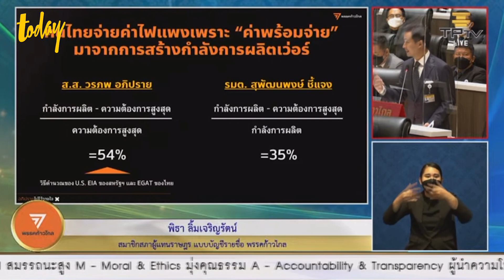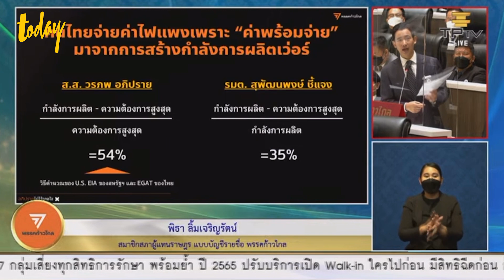ทิม พิธา เปิดสูตรคำนวณ สาเหตุทำไมคนไทยจ่ายค่าไฟแพง? | workpointTODAY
พิธา ลิ้มเจริญรัตน์ หัวหน้าพรรคก้าวไกล และ ส.ส.แบบบัญชีรายชื่อ เปิดสูตรคำนวณ
คนไทยจ่ายค่าไฟแพงมาจาก “ค่าพร้อมจ่าย” จากการเพิ่มกำลังการผลิตมากเกินความต้องการ